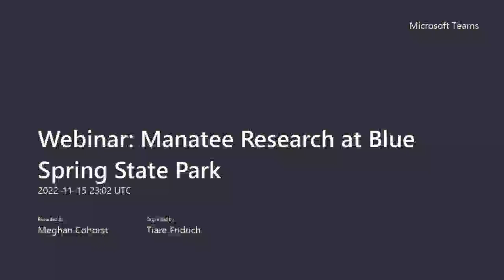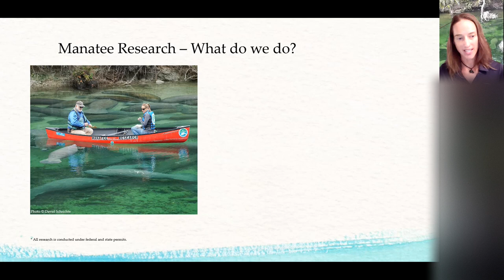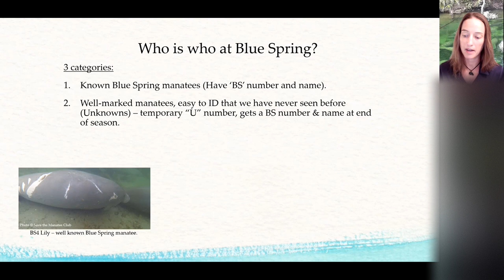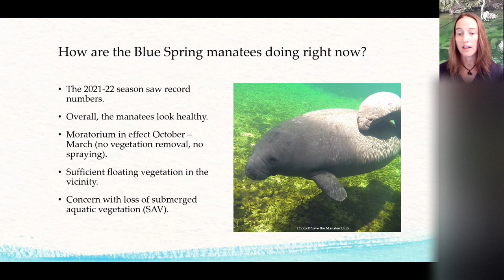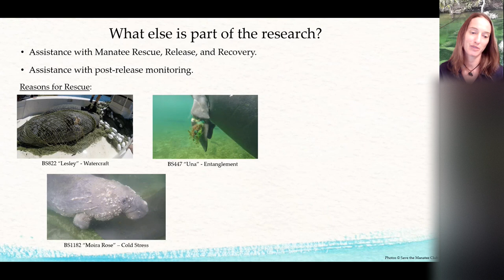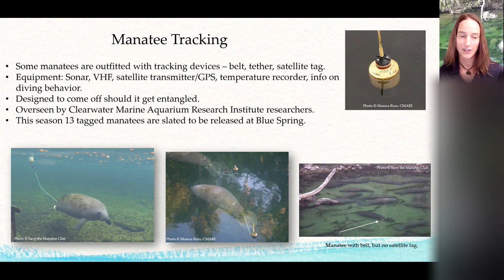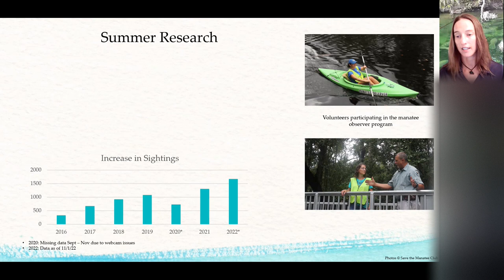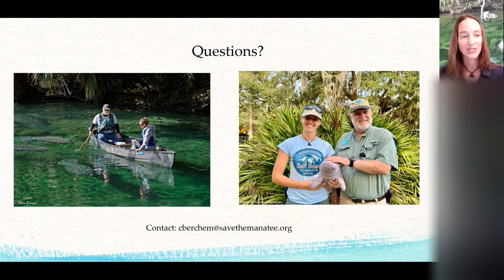Webinar: Manatee Research at Blue Spring State Park, 11/15/22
How do researchers count and identify manatees and why is Blue Spring such an important place? Learn about individual manatees and hear rescue and release stories from Save the Manatee Club staff.
Presented by Cora Berchem, Director of Multimedia and Manatee Research Associate